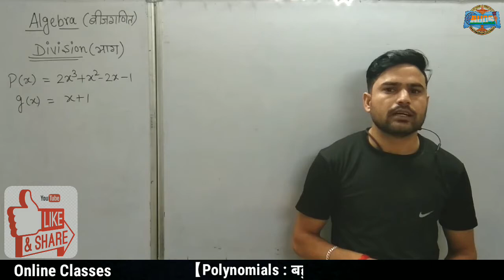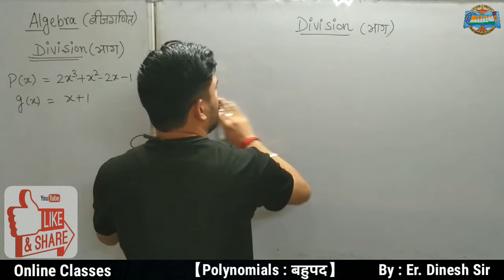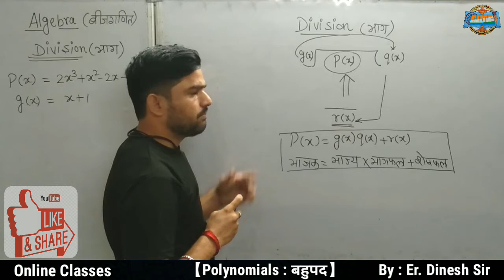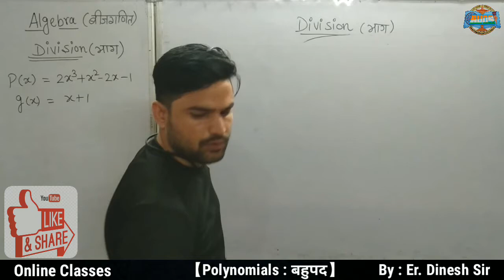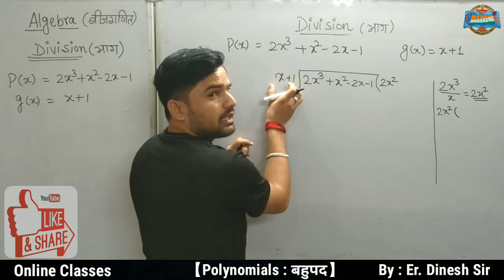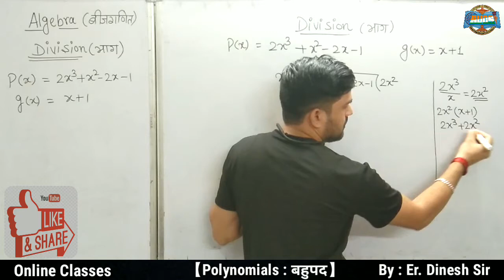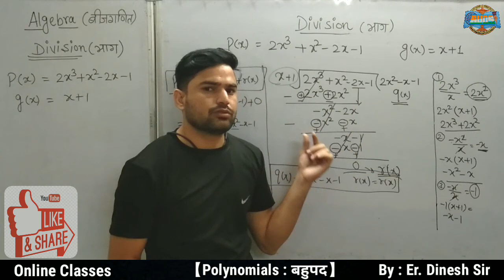Mathematics : POLYNOMIAL - Division(÷) of Algerbaric Expressions || Class 9th/10th || Er. Dinesh Sir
NCERT  Maths - POLYNOMIAL (बहुपद) : Division Method of algebraic expression.
(बहुपद भाग विधि)

Class 9th/10th Mathematics
Chapter - Polynomial (बहुपद)
Topic - Division of algebraic expression
How to calculate Quotient q(x) and Remainder r(x) in polynomial expression.

Probability (प्रायिकता) - Basic Concepts of probability.

💐Playing Cards related questionnaire

Digits and Numbers 👍

To give you an idea, these concepts include addition, subtraction, multiplication, division, fractions, and percentages! Understanding these basic concepts early in their education will allow children to develop the confidence and expertise to tackle all kinds of math in the future, including maths concept exams.

Addition, subtraction, multiplication and division

To do anything involving math, you will need to know how to add, subtract, multiply and divide basic numbers. Knowing these basics is extremely helpful, especially when dealing with money.

💝 Arithmetic Progression Uploaded videos

 🎁 Pythagoras Theroem

🎁 Trigonometric Ratio Formula's